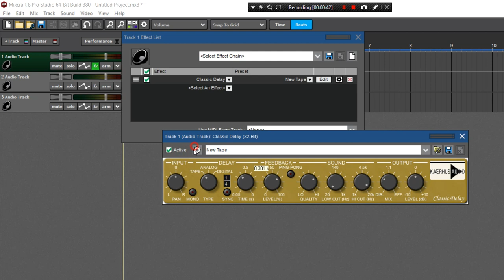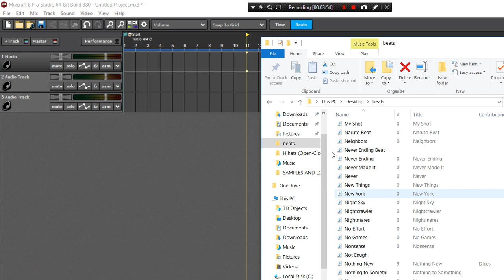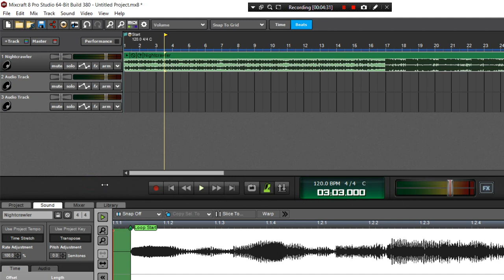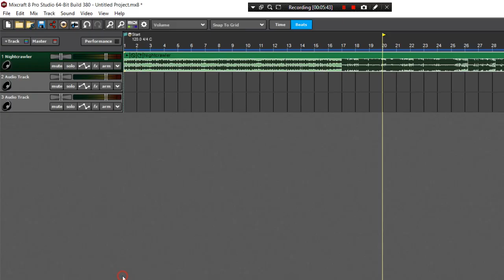How to Set Tempo in Mixcraft 8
Comment anything you want me to go over next!

Cover art - $10

About Dices:
Dices is a Young man with endless talent. Spending countless hours
creating and innovating. One day he hope to spread his ideas and concepts across the world!

How to find tempo in Mixcraft
Mixcraft 8 tempo Mixcraft 8 tempo
How to set the tempo in mixcraft
Mixcraft Metronome
Mixcraft Metronome
Mixcraft Metronome
Mixcraft 8 Mixcraft 8 Mixcraft 8
Mixcraft 7 Mixcraft 7 Mixcraft 7